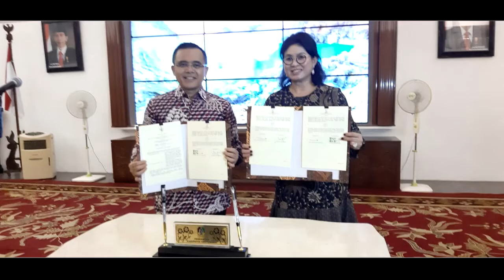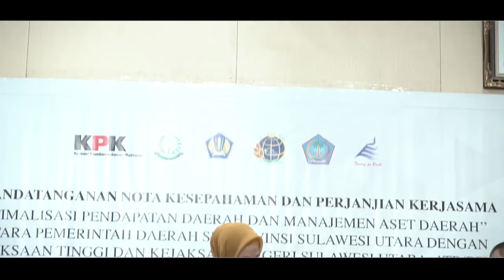Selamat dan Sukses 1 Tahun Kepemimpinan Bupati dan Wakil Bupati Sitaro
1 Tahun Kepemimpinan Bupati Ibu Evangelian Sasingen dan Wakil Bupati Bpk Drs. John Heit Palandung, M.Si
Kepulauan Siau Tagulandang Biaro

Lagu
Señorita
Artis

Jika video ini menghibur dan bermanfaat, beritau teman Anda dengan cara klik BAGIKAN, Terima kasih